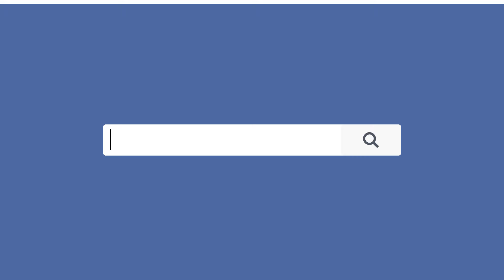Curte Iron Maiden? Então vem pra Academia do Rock